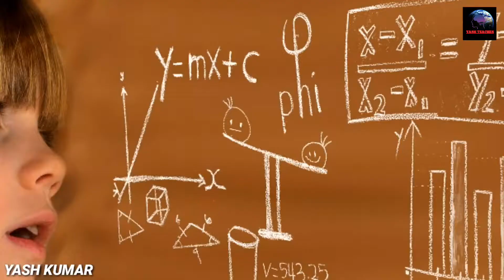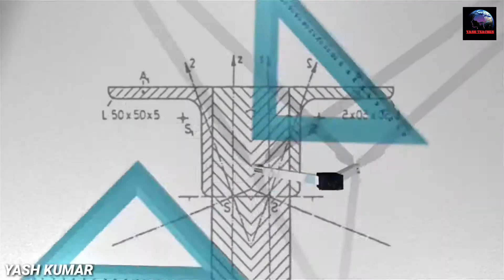What is special theory of relativity in hindi|PART - 1|YASH TEACHES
Welcome back friends! Myself yash and i know that you are reading my discription,in this video i explain special relativity and it is part -1,to know more watch my vidro,so don,t go back without subscribe my channel ok. So after that you press the bell icon and enjoy,if you like my video then press like button and comment below,again if you have any query you can ask me on this email